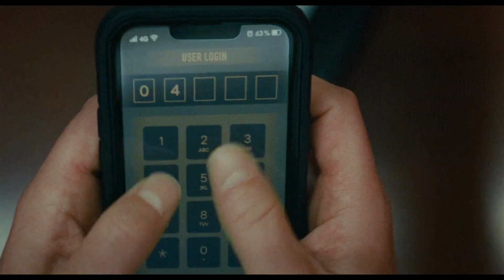Trap | Bande-annonce officielle | Cinécity Nouméa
30 000 spectateurs. 300 policiers. Un tueur. Cooper, père de famille et tueur en série, se retrouve pris au piège par la police en plein cœur d’un concert. S'échappera-t-il ?

Dans nos salles à partir du 07 août !